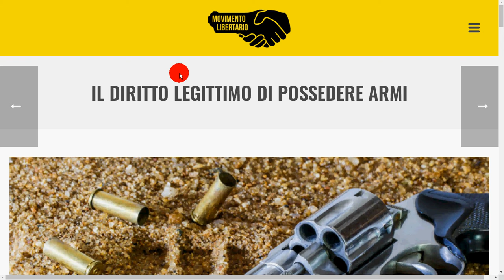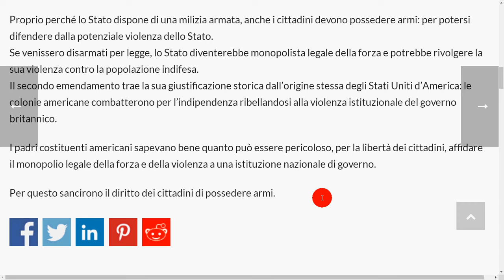il diritto legittimo di possedere armi